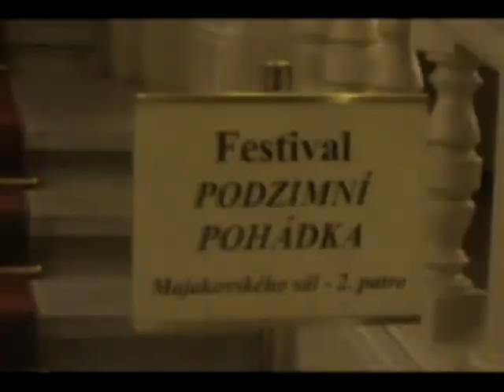MARIJA - Festival PRAHA 2009.mpg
Mažoretkovo-tanečný súbor MARIJA na festivale "Podzimní pohádka" 2009 v Prahe a Tepliciach